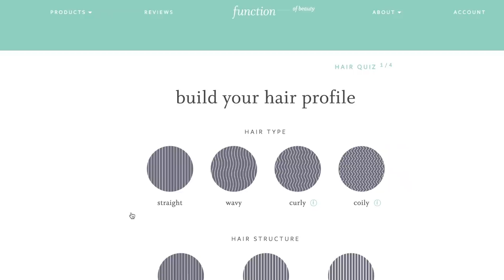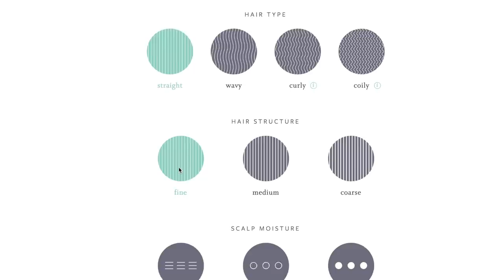I Played A Paranormal Game & IT WORKED…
27075 Dundas McLaren Road, Cambridge On. N1R8H1

My Name is Hailey Reese and I’m so happy you’ve stumbled across my channel! Here you’ll find tons of paranormal videos, story time videos, conspiracy theories and more!